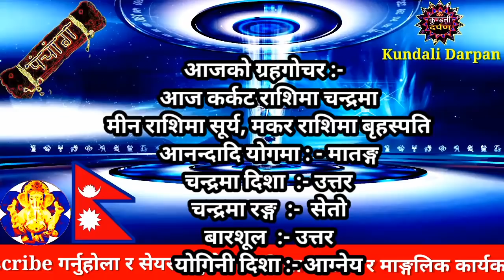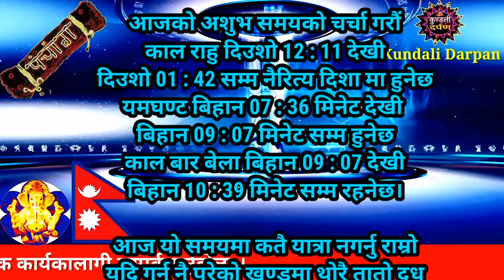Aajako Rashifal 2077 Chaitra 11 l Wednesday, 24 March 2021 l Aajako Rashifal l Rashifal Today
Aajako Rashifal || Aajako Rashifal Chaitra 11 || (2077 Chaitra 11 | March 24 ) | rashifal today | Dainik Rashifal | Rashifal

Aajako Rashifal 2077 Chaitra 11 | Wednesday, 24 March  2021 | aajako rashifal 2077 | rashifal today Rashifal

Aajako rashifal 2077 Chaitra 11 | Today's Horoscope 2021 March 24 | aajako rashifal in nepal

Aajako Rashifal 2077 Chait 11 | Wednesday, March 24 2021 | aajako rashifal | rashifal today

Aajako Rashifal 2077 Chaitra 11 Wednesday, March 24 2021 | aajako rashifal | rashifal today

Aajako Rashifal
Daily Rashifal
Dainik Rashifal

Aajako Rashifal 2077 Chaitra 11 | Today's Horoscope March 24 2021 | aajako rashifal | rashifal today | aajako rashifal in nepali | aajako rashifal today | aajako rashifal nepali ma

आजको राशिफल - २०७७ चैत ११ गते || TODAY'S HOROSCOPE - March 25, 2021

आजको राशिफल - २०७७  Chaitra 11 गते || TODAY'S HOROSCOPE - March 24, 2021

Aajako rashifal 2077 Chaitra 11 | Today's Horoscope March 24 | aajako rashifal in nepali | today rashi | kundali

Aajako rashifal 2077 Chaitra 11 | Today's Horoscope March 24 | aajako rashifal in nepali | today rashi | Rashifal

Aajako Rashifal 24 March 2021
Wednesday | Daily Rashifal | Dainik Rashifal today horoscope | rashifal nepali | Rashifal

आजको राशिफल
aajako rashifal
aajako rashiphal
(aajako rasifal)
aajako rasiphal
Chaitra  ko rasifal
Aajako rashifal Chait 11
Aajako rasifal Chaitra 11
aajako rashifal Chaitra 11
nepali rashifal
aajako rashifal nepali
aaja ka rashifal March 24

!...Unauthorized downloading and uploading on YouTube channel iFs Strictly Prohibited And will attract punitive measures from kundali darpan